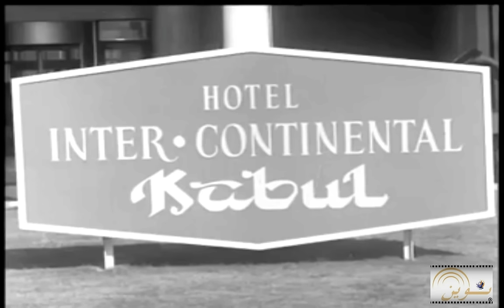King Mohammed Zahir Shah: Development of Afghanistan anniversary of the dynasty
This news reel consist of King Zhir's era and outlines the development  of Afghanistan during his dynasty. The information presented here are the compilation of king Zahir era during the 51 anniversary of Afghanistan independence. The Afghan Parade (Rasmy Gosashat), Noor Ahmad Etemadi, Nindartoon opening by Ahmed Shah, Ghazi Stadium Parade overseen by the King and Queen, Pashtunistan Day, Khan Abdul Gafar Khan followed by Opening of Intercontinental Hotel.